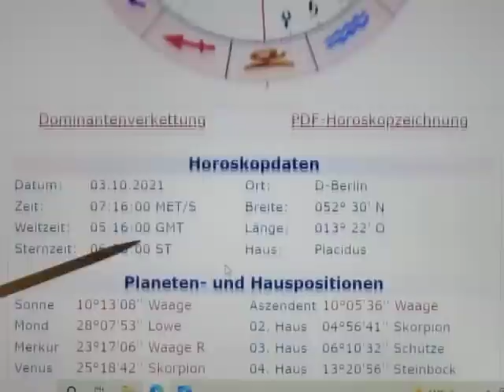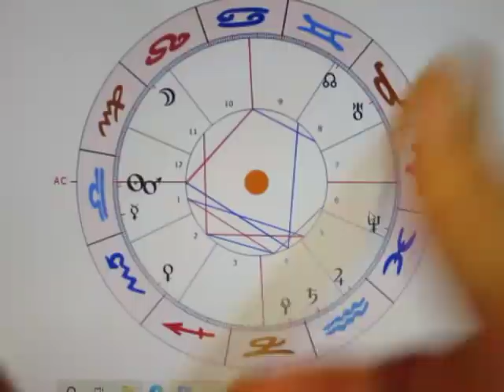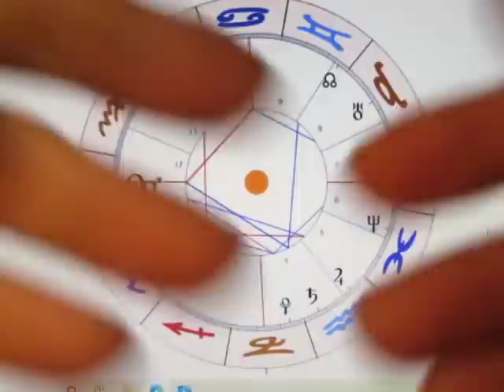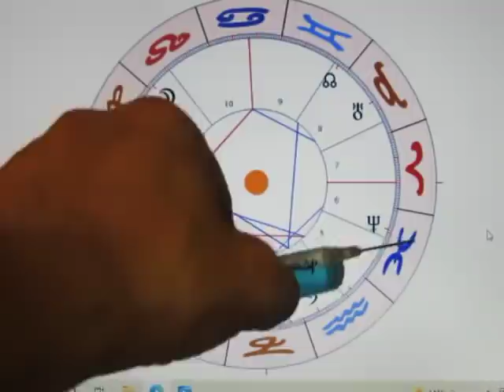2/3 - Tageshoroskop - 03.10. - Der "Lange Marsch" in den Wirtschaftskeller...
Zumal VENUS nicht nur H1 sondern auch H8 ist - also leicht erkennbar den Niedergang DEUTSCHLANDS, der SCHWEIZ, ÖSTERREICHS und den "Rest der hochzivilisierten Staaten" anzeigt - verwundert die STELLUNG im 2. Haus  (STIER) im SKORPION auf WASSERMANN-Graden im Quadrat zu JUPITER H3 in 5 nicht sonderlich. Ich erkenne hierin eher den verzweifelten Versuch noch einmal in gewohntem Überfluss zu schwelgen, denn eine realistische Einschätzung der aktuellen Lagen vorzunehmen. PLUTO H2 in 4 steht für mich für den eher unterbewussten Wunsch nach Rettung des eigenen Vermögens - ist also eher nur eine "Ahnung"...